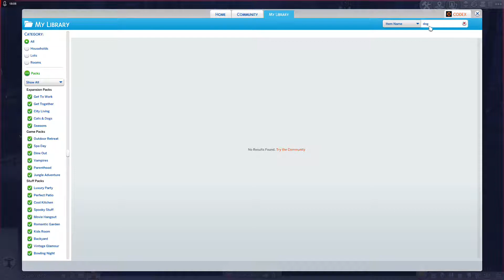Alan的模拟人生 第一集 模拟人生 4 初学者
模拟人生 4  初学者